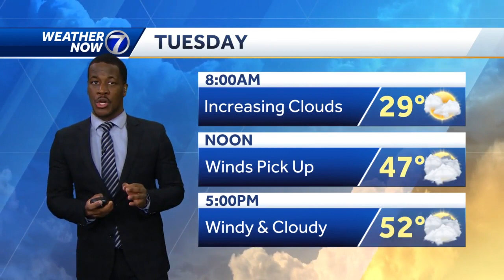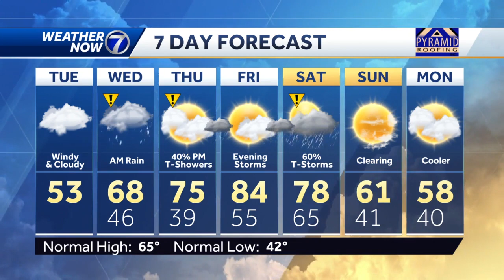Tracking Another Breezy Day